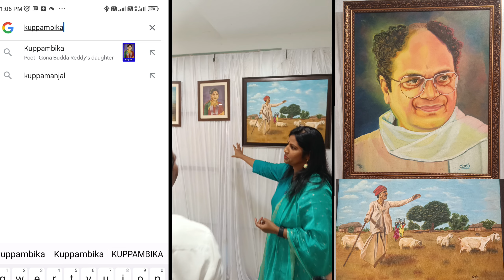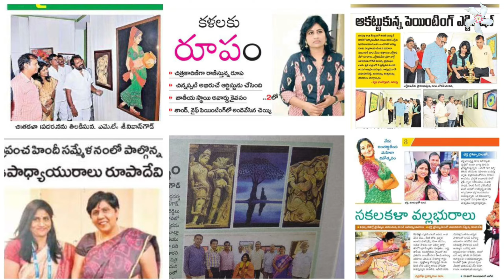Teacher Rupadevi arts 🎨✍Kuppambika artist Rupadevi#Art Exhibition Hyderabad#Wonderful art Skills